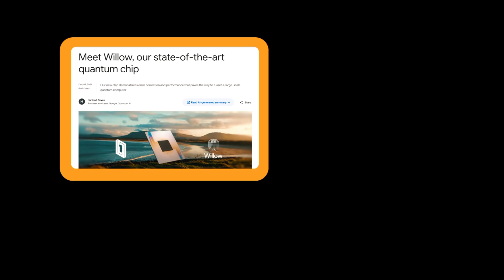QRL Is Leading Crypto Into the Quantum Age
Everything that you think you know about blockchain security and the longevity of Bitcoin, Ethereum, and all the other coins you hold today are at risk the moment a sufficiently powerful quantum computer arrives.

This isn't some fantasy science fiction novel. This snowball is already in motion today. The combination of governments from around the world and companies living at the leading edge of technology are already taking action, preparing, and cutting down timelines for when they need to be post-quantum by...

We're at a stage now where by the month, week, or even day sometimes it seems...the next major breakthrough is taking place whether it's Google with their Willow chip...Microsoft Majorana...you name it. We're going to continue seeing more of this.

Adding fuel to the fire on the blockchain side, founders and notable figures involved in some of the largest crypto projects globally from Bitcoin to Ethereum to Solana are also more publicly acknowledging the quantum threat. as you've likely seen in the news.

The quantum threat is around the corner...and that should grab your attention...

Solution = QRL

What can we do about it though to prepare?

Do your research and be a part of the next tidal wave that is to come...

And one of the biggest of those is quantum computing.

Whether you want to build and develop on the project that’s at the forefront of this or you want to get involved in another capacity…the choice is yours.

You're not late to the party...we're just getting started!